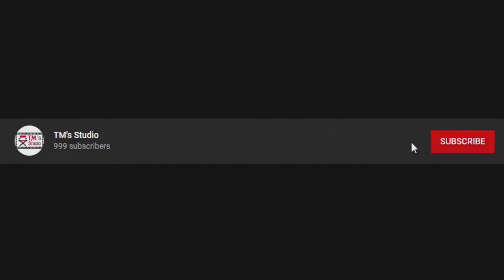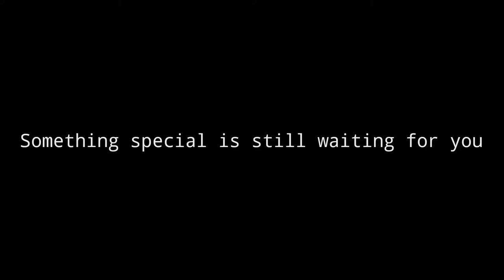0 - 1k Subscribers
This is the first step to enter the next!!

Thank you so much for your supports and love!